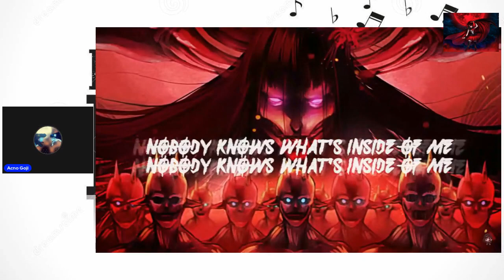Reaction to The Rumbling Cover by Futakuchi Mana